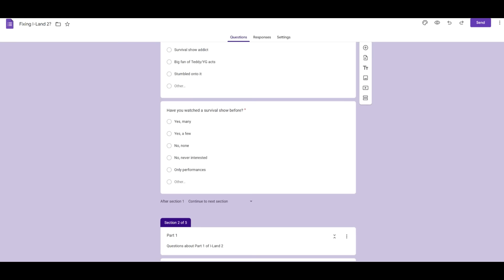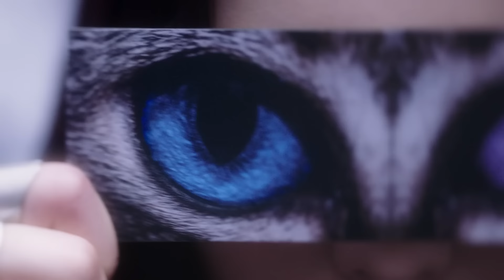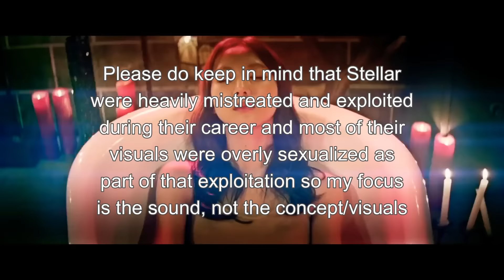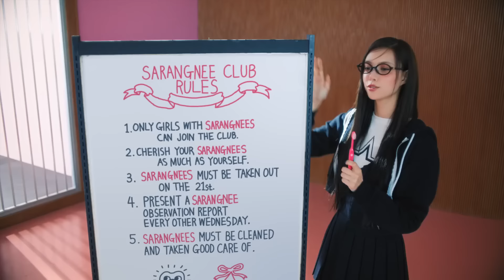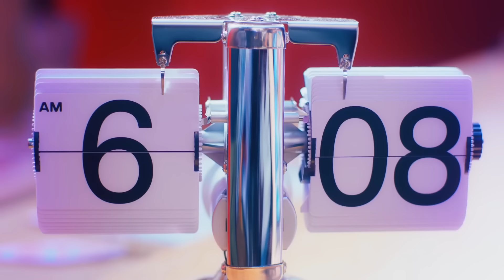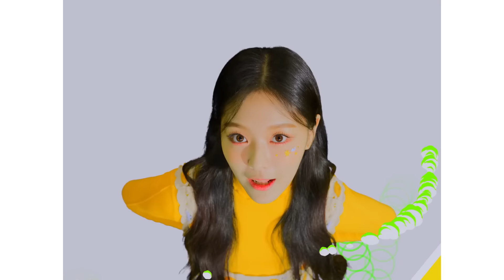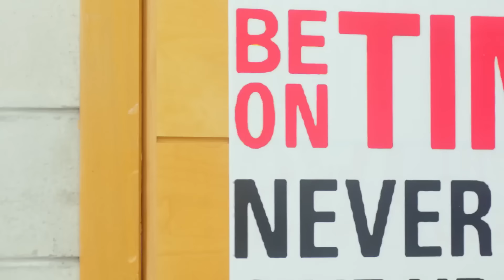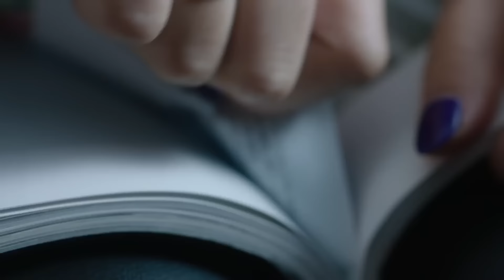Re-Imagining: izna - debut wants, needs, and nevers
This took me wayyyy too long to make wow...

00:00 Intro
00:47 Part 1 - Strong Identity
08:05 Act I - Dramatic Tension
12:49 Act II - Blank Verse
16:43 Act III - Sweet Life
20:39 Winter Story
21:29 Act IV - Truth & Lies
27:39 Part 2 - Realistic Needs and Wants
31:01 Part 3 - Absolute Nevers
32:50 Closing Words